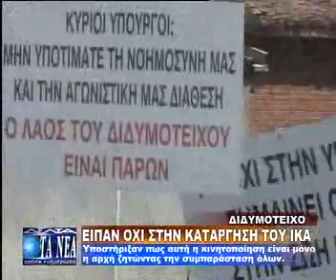ΔΙΔΥΜΟΤΕΙΧΟ: ΕΙΠΑΝ ΟΧΙ ΣΤΗΝ ΚΑΤΑΡΓΗΣΗ ΤΟΥ ΙΚΑ